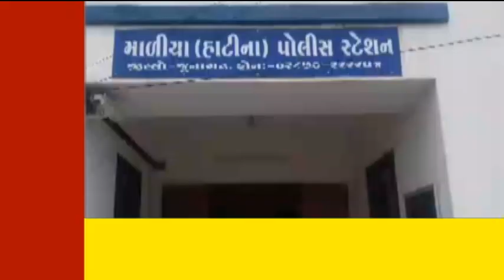JUNAGADH માળીયા હાટીના Psi એચ વી રાઠોડ ની બદલી થતા 251 કિલો ફૂલ થી શાનદાર વિદાય અપાઈ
માળીયા હાટીના Psi એચ વી રાઠોડ ની બદલી થતા 251 કિલો ફૂલ થી શાનદાર વિદાય અપાઈ

માળિયા હાટીના પોલીસ સ્ટેશન માં ફરજ બજાવતા Psi એચ વી રાઠોડ સાહેબ ની ભરૂચ ખાતે બદલી થતા માળીયા હાટીના પોલીસ સ્ટાફ, વન વિભાગ, તેમજ  શહેરીજનૌ એ સાલ તેમજ પુષ્ષફુલ ની વષાઁ કરી વિદાય આપવા માં આવી હતી
વાત કરવા માં આવે તો માળીયા પૉલીસ સ્ટેશન માં ફરજ pis નો સાચઁ સંભાળતા જ અસામાજિક તત્વો તેમજ બુટલેગરો, ભૂમાફિયા, સહિત ગુનેગારો માં ફફડાટ ફેલાયો હતો અને કાયદા માં કોઈ જ પ્રકાર ની શેર શરમ રાખ્યા વિના કડક કાર્યવાહી કરતા લોક ડાઉન સમયે પણ લોક ની વચ્ચે રહી લોકો ચાહક મેળવી તેવા કડક psi એચ વી રાઠોડ ની બદલી થતા શાનદાર વિદાય આપવામાંઆવી પોલીસ સ્ટાફ ની સાથે શહેરીજનો ની આખો માં પણ આંસુ વહી રહ્યા હતા
Psi એચ વી રાઠોડ ને ફરી વખત માળીયા તાલુકા નો સાચઁ સોંપવા માં આવી તેવી અનુસૂચિત જાતિ એકતા, માંધાતા ગ્રુપ, કેશરીસેના, સહિત સંગઠનો માં પણ માંગ ઉઠવા પામી છે